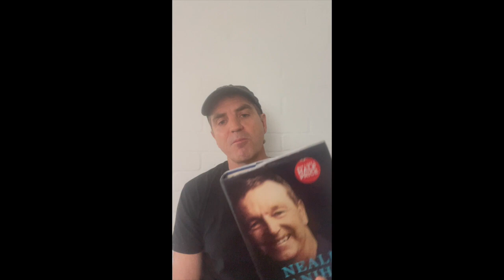What Neale Daniher can teach us about tough times.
A lot of people are dealing with some adversity at the moment.
There's a couple of role models who stand out for how they were able to deal with situations as tough as they come, Neale Daniher and Viktor Frankl. Who better to look to for the tools, models, principles and philosophies to not only cope with tough times, but to thrive. In this video I explain.